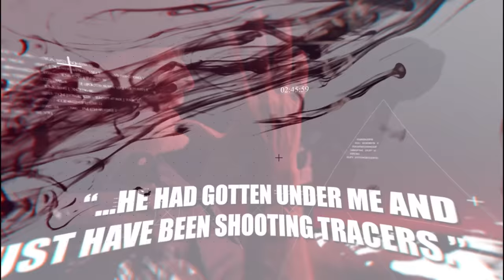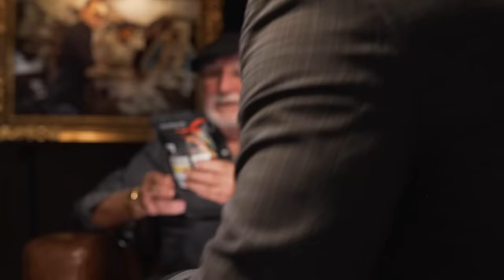Roger Reaves - Pablo Escobar and The Medellín Cartel's #1 Drug Smuggler | SRS #038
🚨↘️ Sign up for the SRS Newsletter ↙️🚨

The adventures of Roger Reaves has you sitting on edge as he tells you his vivid memories of smuggling drugs into the U.S. He spanned the globe in passenger planes, fishing boats, 737s, and yachts for Pablo Escobar and the Medellín Cartel and at one point was shot down by Colombian military jets. At the height of his career he had a net worth of $60 Million. It all came crashing down for Mr. Reaves and in total cost him roughly 30 years of his life locked away from his family.

   00:00 - Intro
   07:35 - Childhood
   30:54 - The place in Central Baja
   50:10 - Getting Arrested and Tortured
 1:32:14 - Mary Jane Smuggling
 1:55:02 - Having Visions
 2:16:14 - Colombia
 2:38:23 - Pablo Escobar and Coke
 2:59:14 - Meeting Barry Seal
 3:29:36 - Louisiana and Colombian Cartels
 4:02:15 - Going to prison
 4:33:05 - Getting involved with Howard
 4:47:09 - The Fishing Yacht
 5:13:47 - Life Lessons and the prison system